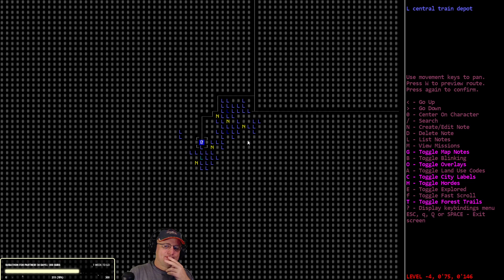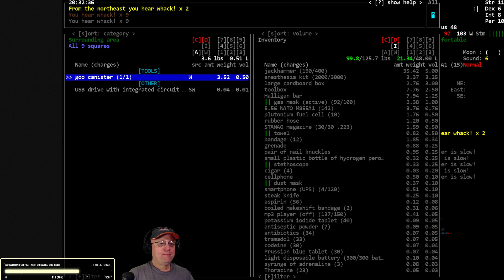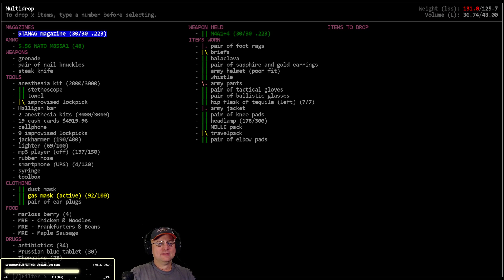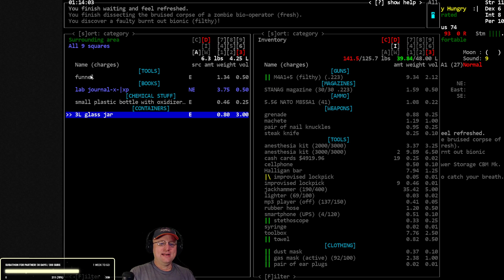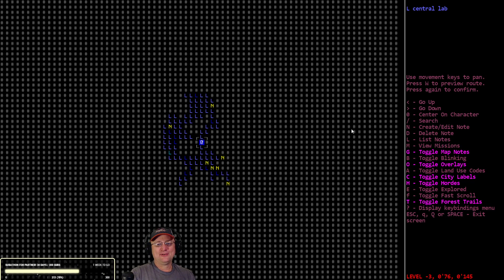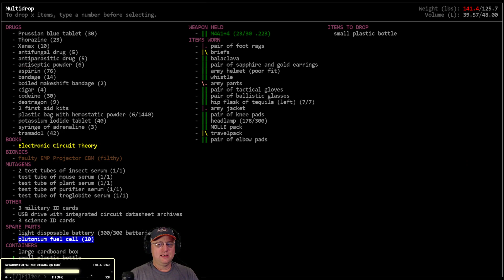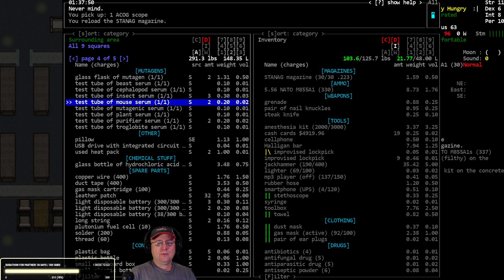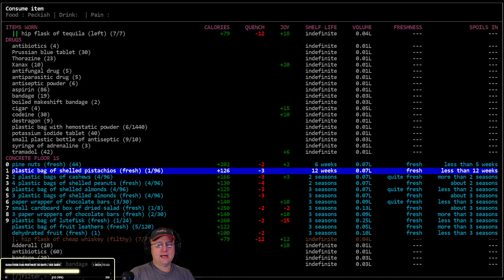Lets Play / Cataclysm DDA / XXXL Iron Chef / S01-E26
Iron XXXL Chef - Vorm plays Bat 'The Chef' Fastard, a super-sized prototype cyborg with genetic instability and tries to survive the mayhem.

World settings of note: Exp. Build #10245 (old# 10221, 10199, #10187), City Size: 8, City Spacing: 4, Item spawn- 0.5, Zombie Spawn 2.0, Evolution: 2.00, Wander-Spawn = True, Start day:45, Spawn Delay: 15, Z-Levels: true, Graphic Tileset: MSX++Dead_People, Soundpack: @'s Soundpack (for game sound effects), Music from Co.Ag Soundpack.